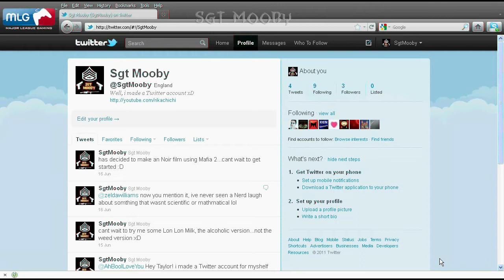My View On The IFlyIllini "Sex Scandal"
Join Sgt Mooby as he expresses his views on the IFlyIllini  sex scandal

yes i know i say his name wrong, dont be hating!